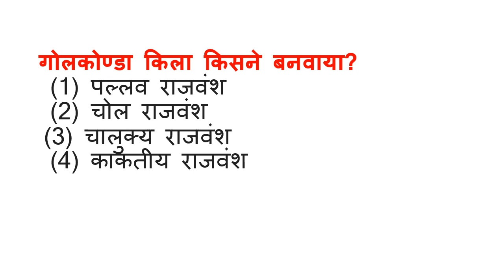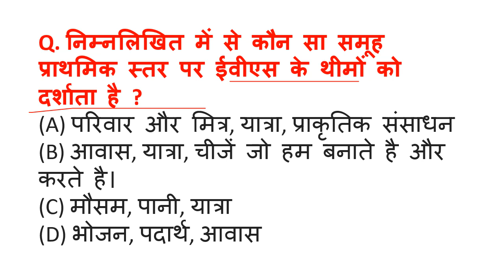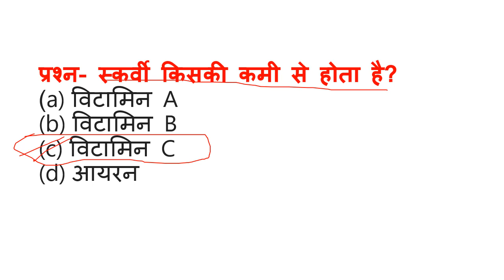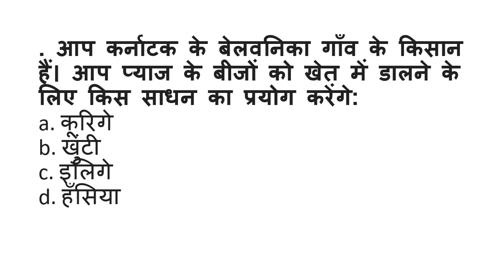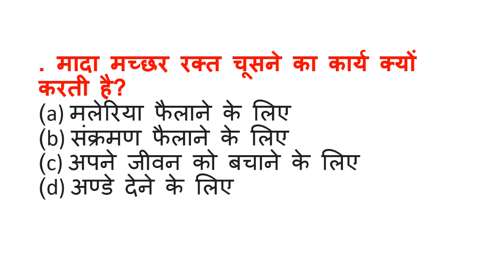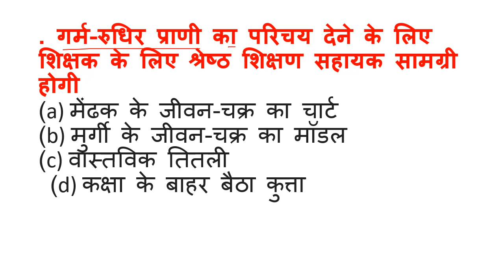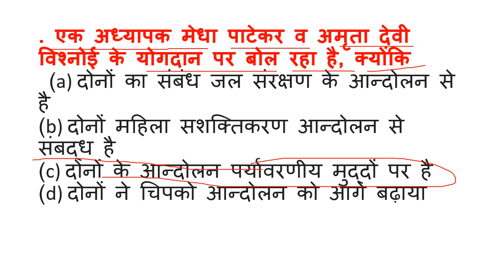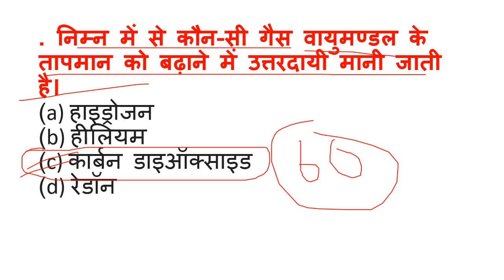🔴🔴EVS TOP 30 QUESTIONSCTECTET EVS TOP 360QUESTIONS ENVIRONMENTAL STUDIES